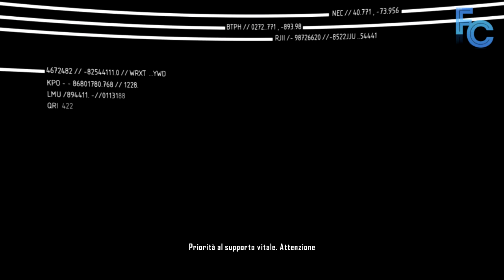Crysis 2 - Episodio 16 - L'Occhio del Ciclone (ITA) ~ Walkthrough ~ Gameplay ~ 720p